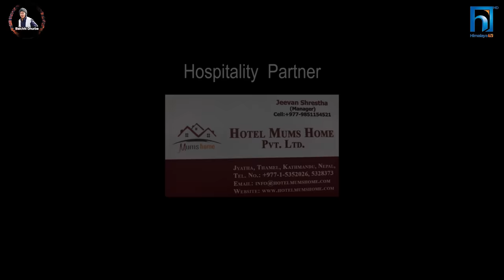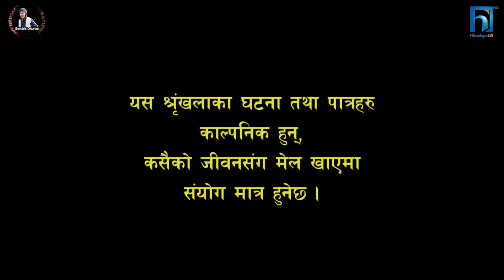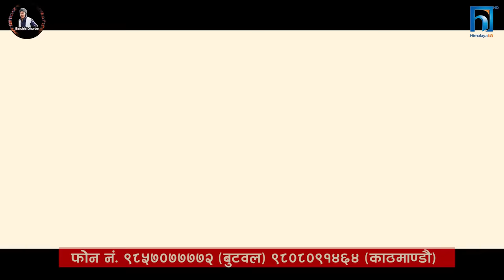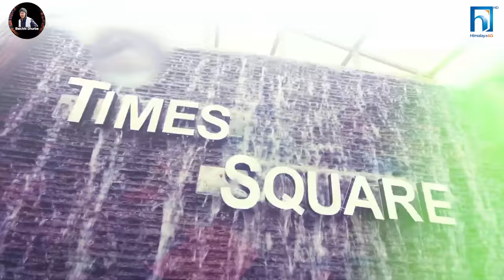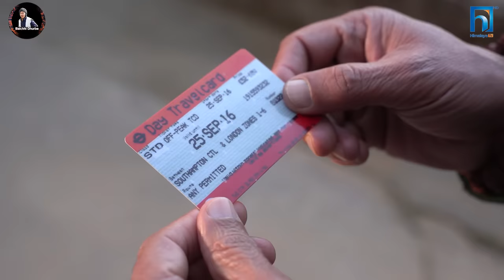Halka Ramailo || Episode 156 || 06 November || 2022 || Balchhi Dhurbe, Raju Master || Nepali Comedy